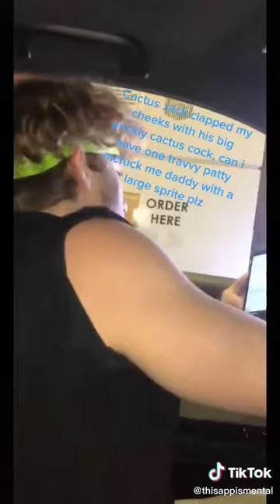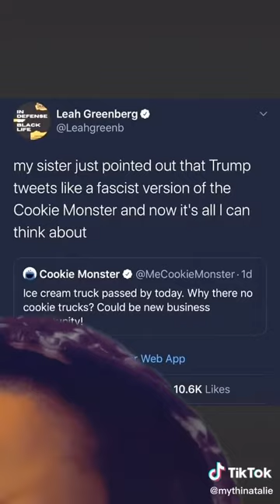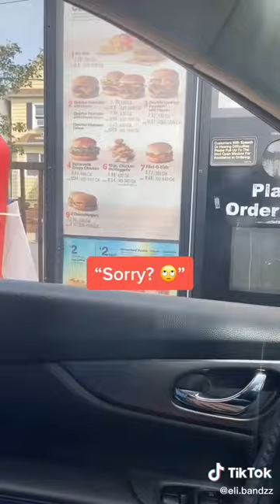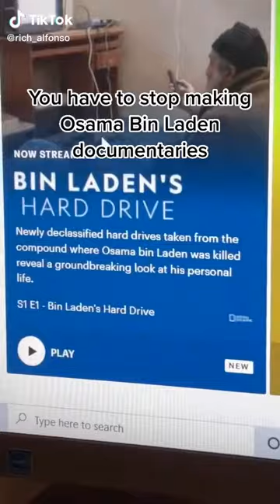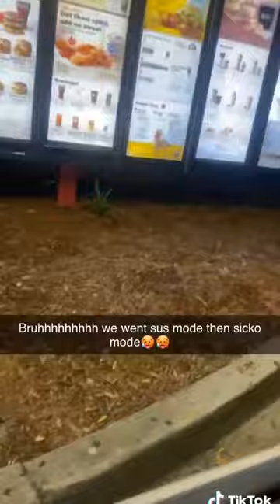TIK TOK MEMES that you should watch on the toilet 🚽 💩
These tik tok memes will help you 💩